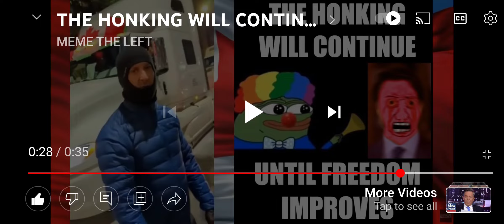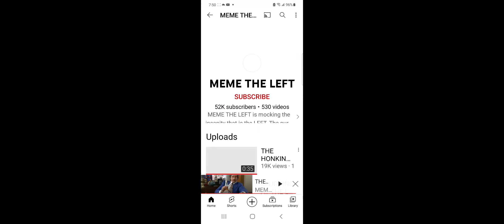Example of Turdeau's Lone Fringe Supporter 🤣😂🤣😂Lunatics Losing it 😂😉He's taken on SemiTrucks OMG 😲